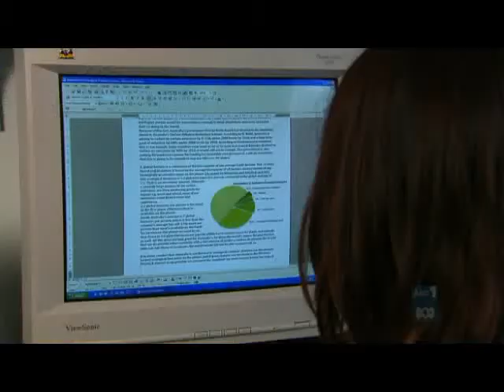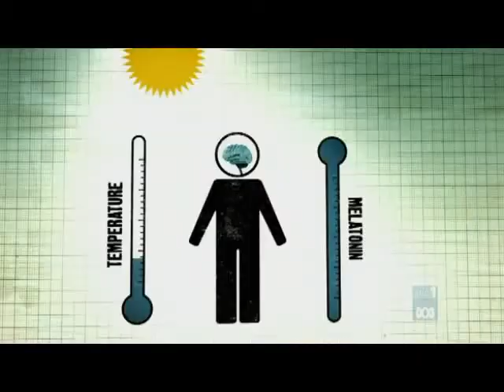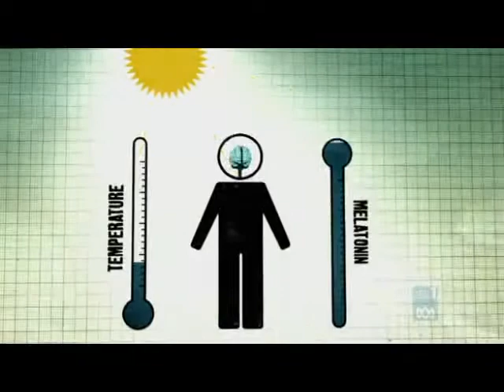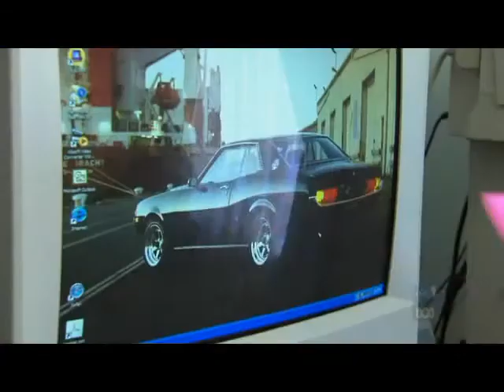Treating adolescent DSPD - Prof Mike Gradisar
This video follows the story of Simone, who as a teenager, was experiencing the range of symptoms that come from a diagnosis of Delayed Sleep Phase Disorder.

Simone and her mum describe what it was like to have significant difficulties with sleep. Both Simone and her mum attending the Child & Adolescent Sleep Clinic, where they learned how to change her sleep patterns with bright light therapy.

Alongside bright light therapy, Simone was able to learn a range of techniques to help her battle with insomnia symptoms she had developed by associating her bed with being awake.

At WINK Sleep Online, we provide health professionals with a range of Professional Development Modules, aimed at increasing their knowledge about the assessment and treatment of sleep problems - including Delayed Sleep Phase Disorder (now known as Delayed Sleep-Wake Phase Disorder).

For parents and teenagers who think they may have a delayed sleep pattern and wish to do something about it, contact us at WINK and we can provide a range of options available to you - no matter where you live in the world.

Visit us at winksleep.online